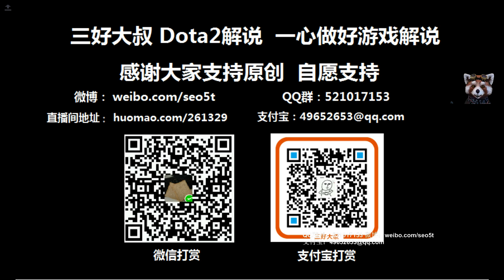【三好大叔Dota2】LGD VS IG 第一场 SLI联赛第三赛季